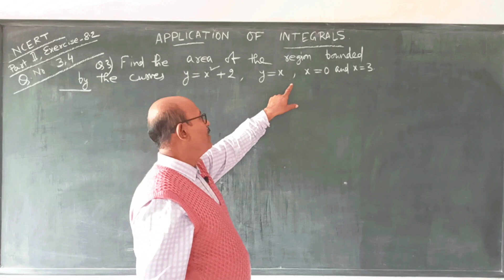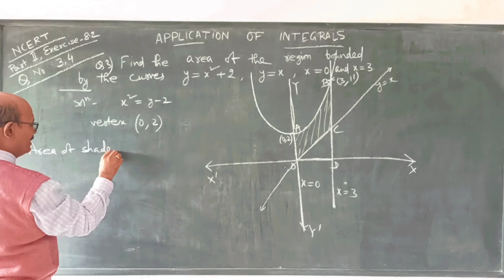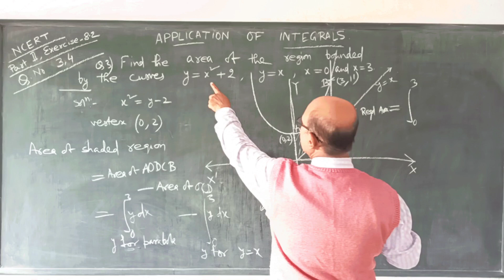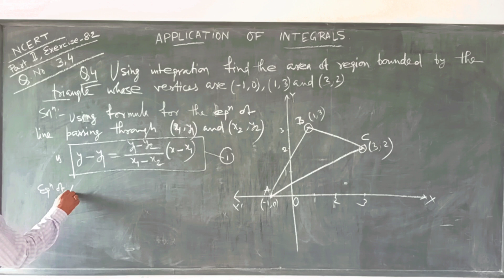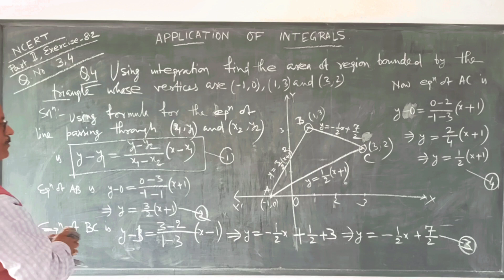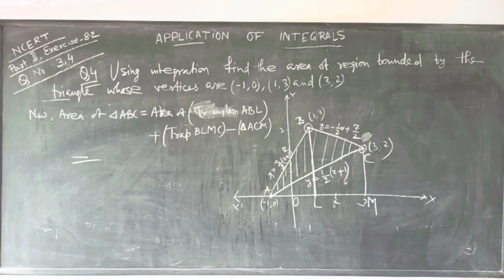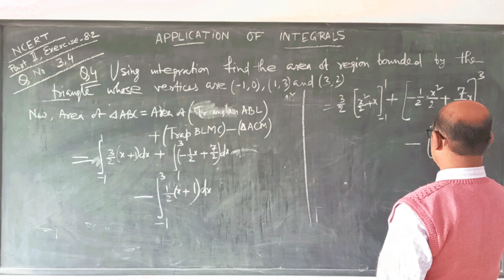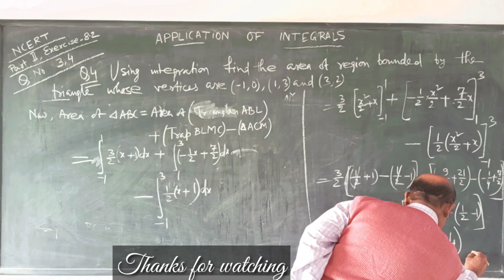NCERT, Class- 12, EXERCISE- 8.2, Question No. 3, 4.